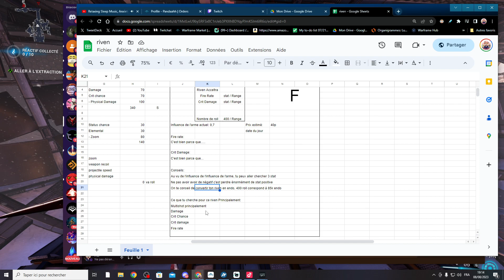5 Chassis de Saryn en 6 reliques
Mon setup PC:
Tour PC
Carte graphique
Carte Mère
Alimentation : LDLC 650w Platinium

Mes équipements:
Bras Micro
Stream Deck
Tapis de sourie

Eclairage:
Devant moi
Derrière moi